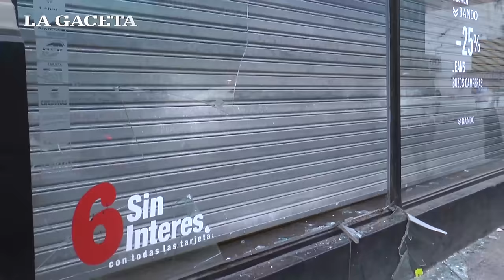Varios comercios del centro fueron destrozados durante los festejos de San Martín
"La Policía tiene gran parte de la responsabilidad", dicen los comerciantes tras los incidentes. Leé la nota